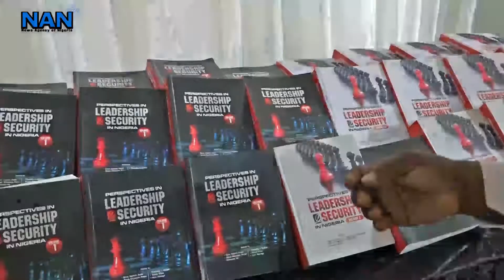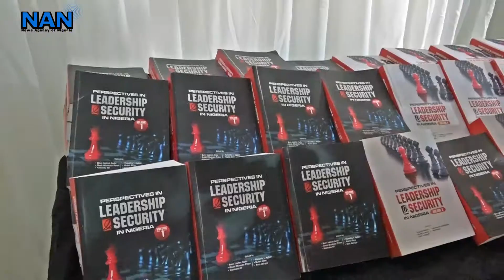Be innovative leaders, traditional ruler urges citizens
Alhaji Aliyu Danesi, Secretary of the South-South traditional rulers Forum, advises Nigerians to be innovative in whatever leadership position they hold to uplift the country to enviable heights in all spheres.